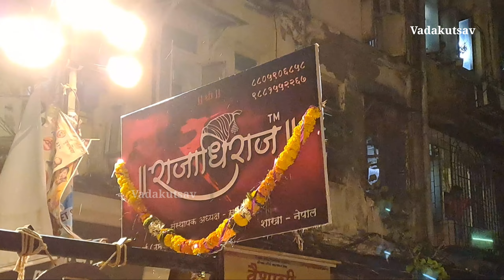Tardeo cha Raja Padyapoojan Sohla 2022 | Rajadhiraj Dhol Tasha Pathak | Vasai